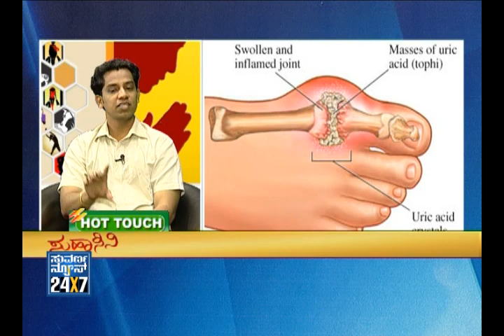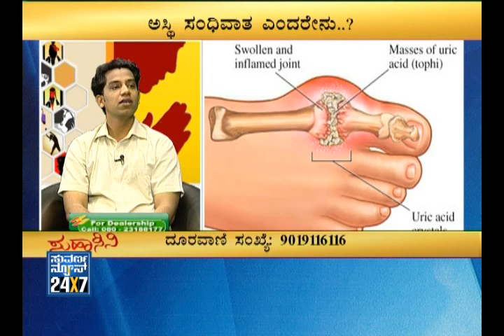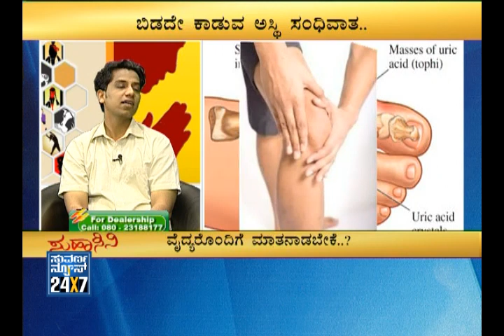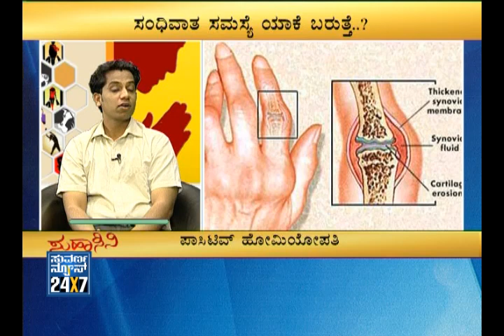Seg_2 - Suhaasini - 17 April 12 - Suvarna News